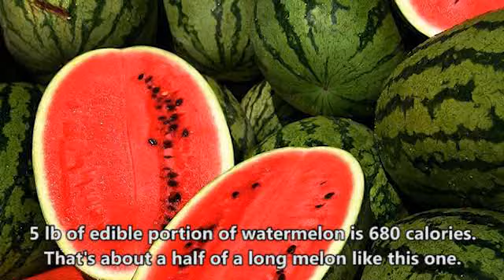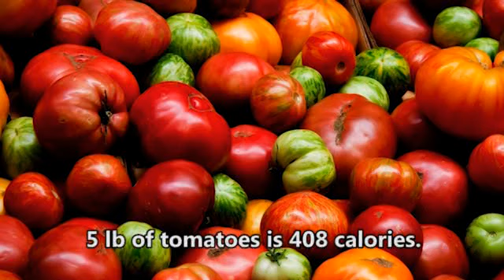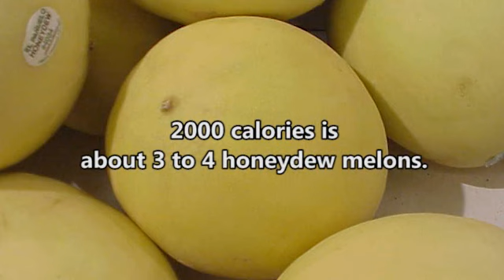Grazing vs. Meals on the Fruitarian Diet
Grazing all day solved many problems that I experienced trying to eat very large volumes of fruit or vegetables when I first started out on a Fruitarian diet.

As an athlete I usually require 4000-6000+ calories a day in the form of fresh fruit and some vegetables.
To try and eat this many calories in only 3 meals a day requires ingesting a huge amount of food.

I don't enjoy feeling like I am going to explode from eating so much, nor do I enjoy feeling tired or sedated after a massive meal.
I find that eating in smaller quantities all day long is more natural, more manageable, and more enjoyable.

My emotional thinking about eating large meals is too closely related to my associations with eating cooked foods.
The evolution of a cooked food diet in our society is heavily tied in with having large meals at one time.
It is interesting to note that in nature most carnivorous animals eat meals, whereas most herbivorous animals graze all day long.
I believe eating a lot of food at once is as unnatural for us as eating cooked and processed foods.
I don't think there is anything wrong with sharing food in a group with others, but having social interactions with others being based on stuffing yourself is unhealthy no matter what type of food you are eating.

By eating all day long in moderation I don't find myself as hungry in the evening hours.  I don't go to sleep with a very full stomach and have to get up and go to the bathroom often during the night.
I sleep much better this way, and I am more stable emotionally.  I don't ever experience strong hunger pains or find myself moody from lack of calories.

By grazing all day I make sure I never go without enough calories needed to fuel my athletic pursuits, I don't get dehydrated and I feel good all day long.